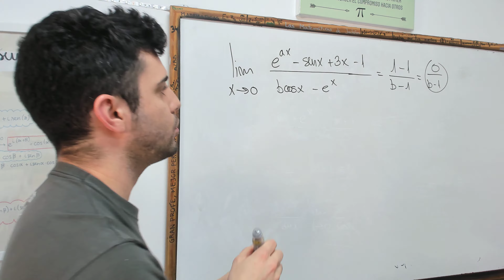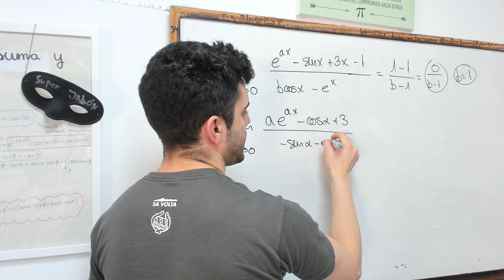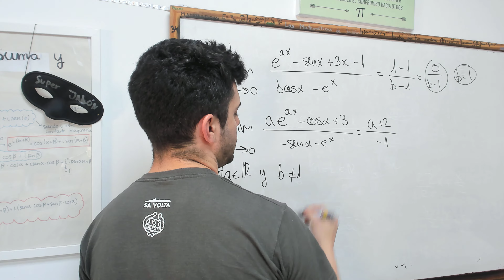⭐Calcular los parámetros del limite para que tenga solución L'Hopital⭐